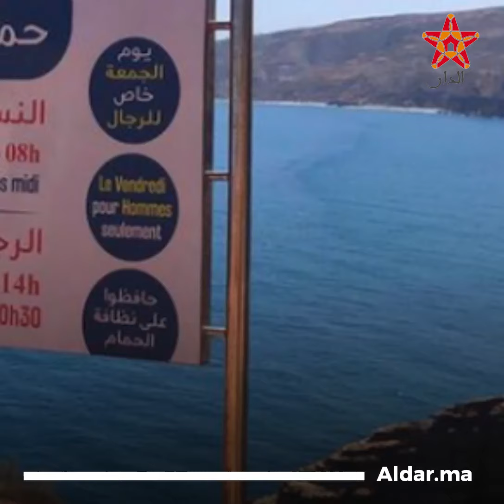هذه حقيقة الجدل حول "حامة الشعابي" ورفض الاختلاط بين النساء والرجال